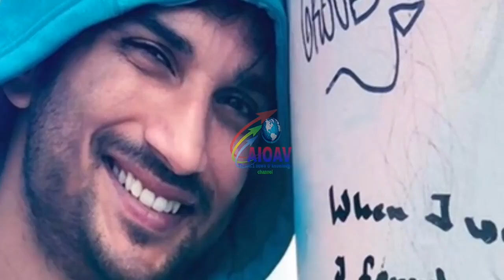सुशांत केस में 13 जून को लेकर बड़ा खुलासा..